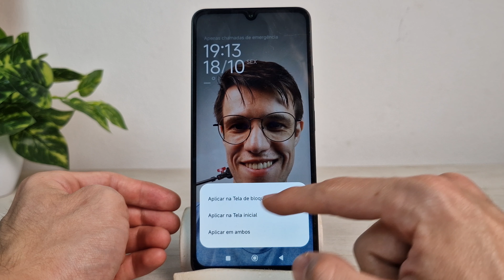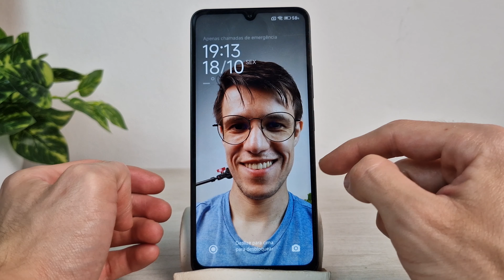Redmi 14C Como adicionar uma foto de Papel de Parede na tela inicial e tela de bloqueio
Vou mostrar como adicionar uma foto de Papel de Parede na tela inicial e tela de bloqueio no Redmi 14C